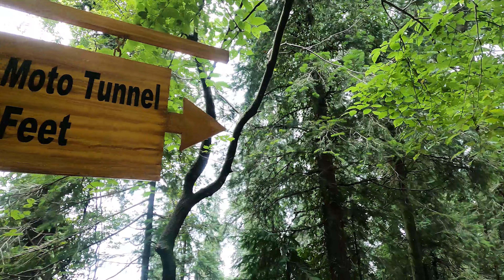Ayubia Trek : The most scenic and tourist-friendly trek in Galiyat KPK Pakistan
Experience the ultimate nature getaway with the Ayubia Trek! Immerse yourself in the breathtaking beauty of Ayubia National Park as you embark on a thrilling adventure. Trek through picturesque meadows, wander through lush forests, and cross crystal-clear streams. Feel the thrill as you conquer challenging trails, rewarded with stunning panoramic views. Whether you're an adventure enthusiast or a nature lover, the Ayubia Trek promises an unforgettable journey that will leave you wanting more. Get ready to reconnect with nature, discover your inner explorer, and make memories that will last a lifetime. Join us on the Ayubia Trek and let nature's wonders captivate your heart!

A special thanks to Kala Galma, a Kenyan national for the recitation of Surah Rehman in the background of this video!

Background audio Music Source:@IslamicMusic